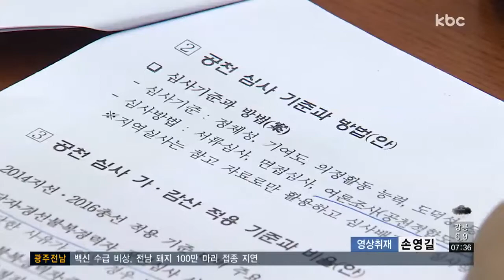광주시장 3인 단일화 후보 오늘 발표..대진표 '윤곽'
더불어민주당이 전남지사 경선 후보 3명은 확정발표한 데 이어 광주시장 경선후보도 단일화 이후 발표하기로 했습니다.

단일화 후보는 오늘 오전에 발표될 예정인데 경선 일정 빨라지면서 경쟁도 후끈 달아오르고 있습니다.

김재현 기자가 보도합니다.